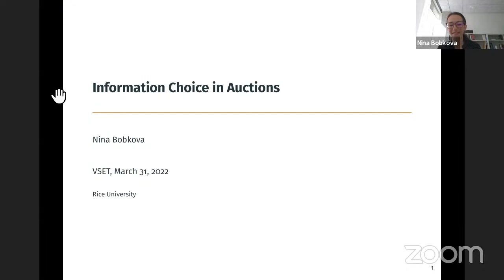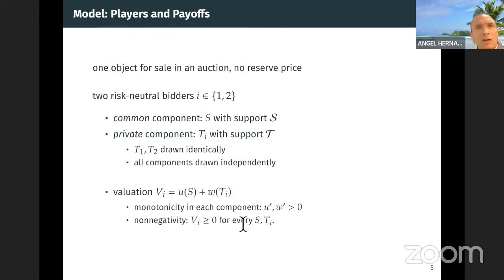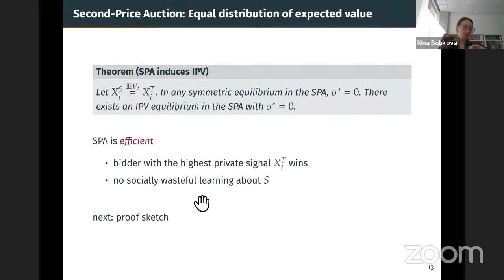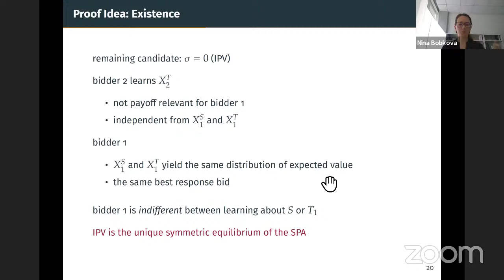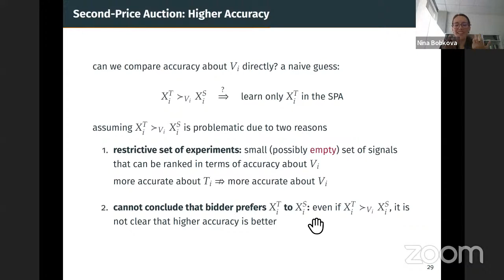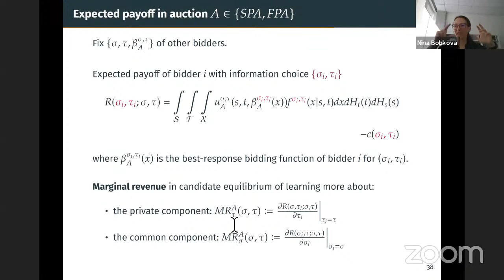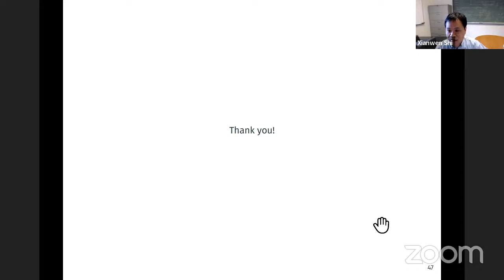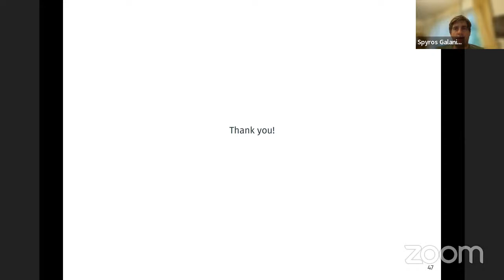31 Mar 2022, Nina Bobkova (Rice)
"Information choice in auctions". Guest panellists: Angel Hernando-Veciana and Xianwen Shi.